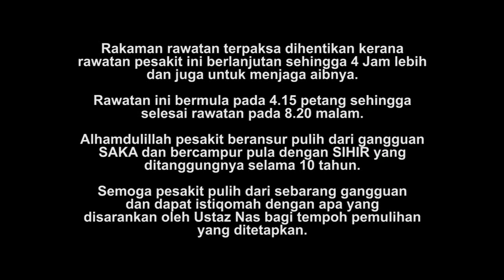🔥🔥PERTARUNGAN 4 JAM LEBIH ANTARA 3 SAKA DAN USTAZ NAS🔥🔥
Sesekali kadang kala perawat diuji oleh makhluk halus terutama saka yang cuba bertahan menahan diri dari dikeluarkan dari tubuh pesakit. Malah kata-kata seperti 'kau tak akan dapat aku' menjadi senjata psikologi saka terhadap perawat.

Namun Ustaz Nas tidak pernah ambil peduli dengan setiap tipu daya saka yang sangat licik bermain dengan kata-kata. Perkataan 'aku akan bunuh kau' dan 'dia (pesakit) akan mati kalau kau keluarkan aku' cukup sinonim dimainkan oleh saka tersebut.

Tak dinafikan ada sesetengah perawat yang tidak mahir dalam merawat pesakit yang ada saka semacam ini, menarik diri dari terus merawat pesakit seperti ini. Apa yang perlu hanya keyakinan dan tawakal yang tinggi pada kekuasaan Allah S.W.T sahaja.

RAWATAN
Video rawatan ini berlangsung pada 20 April 2018 dimana pesakit sebelum itu telah whatsapp pada Ustaz Nas untuk dapatkan rawatan segera kerana pesakit semakin tidak boleh dapat bertahan lagi menanggung gangguan saka dalam tubuhnya yang berada selama 10 tahun dicampur pula dengan pelbagai sihir.

Semasa tiba dirumah Ustaz Nas yang dihantar oleh abang dan emaknya, saka dalam tubuh pesakit terus bertindak balas dengan menyakitkan tubuh pesakit. Saka tersebut tidak dapat berdiri kerana sudah dipasak oleh Ustaz Nas supaya mudah dikawal.

Saka tersebut cuba melawan dengan menghantar jurus namun semuanya sia-sia kerana mudah dipatahkan dengan kuasa Allah S.W.T. Beberapa kali Ustaz Nas berdialog dengan Saka tersebut bagi memujuk dan menyedarkannya namun Saka tersebut tetap berdegil kerana dia rasa kuat dengan adanya 2 saka lain yang konon boleh backup dia.

Bagi melemahkan Saka tersebut Ustaz Nas melemparkan beberapa jurus termasuk merejam saka tersebut dengan batu api neraka beberapa kali sehingga menggelupur saka-saka tersebut. Bunyinya macam tak masuk akal tapi bila tahap keyakinan kita pada Allah tinggi, Allah bantu dengan apa sahaja yang kita minta. Insyaallah.

Rawatan ini berlanjutan sehingga 4 jam lebih dengan dibantu oleh abang pesakit dengan kawannya memegang pesakit supaya mudah Ustaz Nas menarik segala sarang dalam tubuh pesakit. Pesakit mula muntah mengeluarkan lendir menandakan pesakit mula pulih dari gangguan.

Alhamdulillah kata abang pesakit, dia merasakan adiknya serasi dengan rawatan Ustaz Nas kerana sebelum ini rawatan ditempat lain tidak seperti ini yang banyak menarik diri untuk melanjutkan rawatan.

Kalau begitu alhamdulillah tapi itu semua bukan dari saya tapi semua dengan keizinan Allah S.W.T semata-mata. Semua gerakkan saya datang dari bantuan Allah. Kita hanya hambanya.

Selepas rawatan pesakit mula boleh bercakap dengan selesa dan mudah malah sentiasa diusik abangnya sehingga tak henti gelak ketawa kami. Abangnya kata adiknya sebelum ini tidak seperti selepas rawatan ini. Dia sentiasa kemurungan dan marah-marah menyebabkan perhubungan adik bradik kurang mesra.

Alhamdulillah semua selesai dan pesakit perlu istiqomah dengan proses pemulihan selama 40 hari seperti yang disarankan oleh Ustaz Nas. Semoga pesakit cepat sembuh dari gangguan. Amin..

Ikhlas,
Admin.

👉🏻Untuk dapatkan rawatan dengan Ustaz Nas sila hubungi di talian 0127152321 (whatsapp)